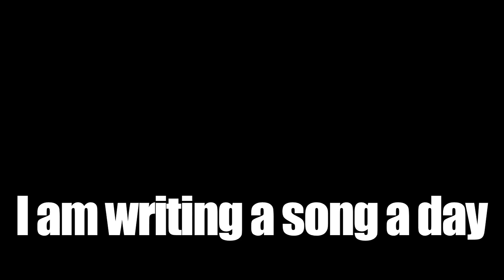Song A Day #255: We Built A Fort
And it was fun.